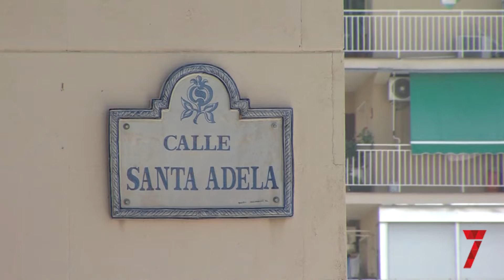Cuenca pide al alcalde que reclame el dinero que la Junta debe al Ayuntamiento por Santa Adela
Cinco millones de euros se destinarían para el pago de la nueva fase, mientras que otros tres corresponden a la etapa anterior, un dinero que tuvo que poner el consistorio.